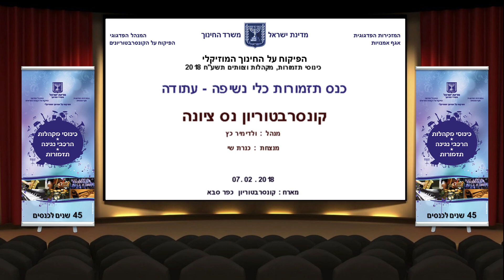נס ציונה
כנס תזמורות כלי נשיפה - עתודה
מארח : קונסרבטוריון כפר סבא || 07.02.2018